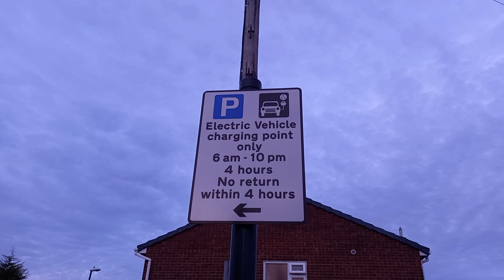Road Markings 🌻 Jobs That I Look After At Work 🌻 Carriageway Lining After Surface Treatments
Another few evenings at work to ensure everyone is safe on a difficult site. Chapter 5 Road Markings.

Please hit the interaction button 👍👎.

Square foot gardening, no dig raised beds, pallet collars, giant vegetables, poly tunnel and greenhouse gardening and fruit trees and bushes, small container Growing, Self Sufficiency.

To help with the rats and Motley Dwarf Virus spread by the Carrot Willow Aphid and the Carrot root fly I am going to protect my carrots the best way I know how.

Nematodes are something that I haven't used before so check this company out.

This is the link to the product:-

LINK TO FREETOO SITE:-

The Growstar/Cokolila 1000w links  and Growstar YouTube channel at:-

1) 1000w quantum board for USA (Growstar)
2) 1000w quantum board for Canada (Growstar)
3) 1000w quantum board for UK (Cokolila)
4) 1000w quantum board for Germany (Cokolila)
5) 1000w quantum board for France (Cokolila)
6) 1000w quantum board for Spain (Cokolila)
7) 1000w quantum board for Italy (Cokolila)

Whousewe Solar Fence & Wall Lights

MEKA Potato Grow Bags .
Product link is,

Valid for the two pack only.

The MarsHydro FC3000 Amazon links and Amazon Stores are below. k
k
Mars Hydro FC3000

US Amazon
CA Amazon
UK Amazon
DE Amazon

Mars Hydro US Store
Mars Hydro CA Store
Mars Hydro DE Store
Mars Hydro UK Store
Mars Hydro AU Store

MarsHydro TS1000 information and my personal review Amazon short links are,k

MarsHydro Mylar Hydroponic Grow Tent For Indoor Plant Growing my personal review Amazon short links for the 70 x 70 x 160 are,

MarsHydro SP150 my personal review Amazon short links are

MarsHydro TS600 information and my personal review Amazon short links are

US: Amazon
CA: Amazon
UK: Amazon
DE: Amazon

At this time of writing Sansi are doing some offers so check those out.

36w grow light bulb

Join me and others on the Facebook Group keep Calm and make Compost